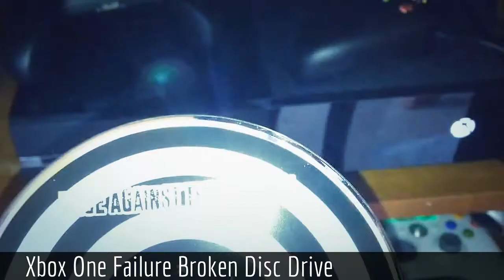Xbox One Failure Broken Disc Drive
Hi, today i'll share about ◄ Xbox One Failure Broken Disc Drive ►.
Want to buy Xbox One or you just already buying one ?
Maybe you may want to see this for your information.
Some gamers has found his new Xbox One failure On It's Disc Drive.
Is it of hardware malfunction or user missused ?
Hope Microsoft could fix it right away.
And no more bad experience like this happen to other customer.

Are you guys find any failure or something wrong with your Xbox One or Playstation 4 ?
Hope you can share it to others, maybe there is a solution.

Information :
Video Title : Xbox One Failure Broken Disc Drive
Category video :  Howto & Style - I'll share about review, smartphone, gadget, games, computer, tips  & trick, interesting events, and others